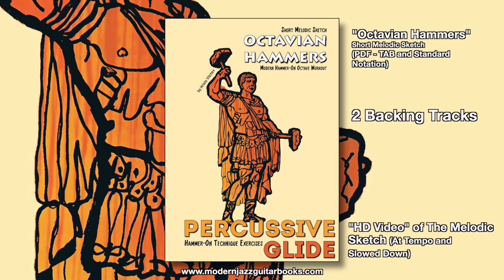Percussive Glide (Suspended Anvil) Modern Hammer-On Phrasing over 7sus4 chords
Percussive Glide (Short Melodic Sketch - Suspended Anvil)
Get the Study (TAB and standard notation + HD Video + backing tracks)

In this short melodic sketch I illustrate how we can apply the concepts and ideas covered in my "Percussive Glide"melodic study on modern hammer-on techniques to create intricate lines and phrases over 7sus4 (Suspended) chords.

This type of percussive hammer-on technique can be a very effective tool in creating melodic tension, flowing and very well articulated patterns and sequences or widely intervallic and angular improvised passages.

Materials Included:
"Suspended Anvil" study (PDF file - TAB and Standard Notation).
"HD Video" of the Short Melodic Sketch (At Tempo and Medium Tempo).
2 Backing Tracks (At Tempo and Medium Tempo).

Also Available:
Percussive Glide (Hammer-On Technique Exercises)
Get the Study (TAB and standard notation + HD Videos + backing track)

Materials Included:
Percussive Glide (Hammer-On Technique Exercises) study (PDF file - TAB and Standard Notation).
"HD Video" of All Examples and Phrases (At Tempo and Slowed Down).
"HD Video" Tutorial - Explanation of Concepts.
Backing Track.

Percussive Glide (Short Melodic Sketch - Intergalactic Hammers)
Simply enter $0 as the price at check-out and you will be able to download all materials FREE of charge.

Materials Included:
"Intergalactic Hammers" study (PDF file - TAB and Standard Notation).
"HD Video" of the Short Melodic Sketch (Fast, Medium and Slow).
3 Backing Tracks (Fast, Medium and Slow).

Percussive Glide (Short Melodic Sketch - Octavian Hammers)

Materials Included:
"Octavian Hammers" study (PDF file - TAB and Standard Notation).
"HD Video" of the Short Melodic Sketch (At Tempo and Slowed Down).
2 Backing Tracks (At Tempo and Slowed Down).

Hristo Vitchev plays Marchione Guitars and Westville Guitars exclusively.